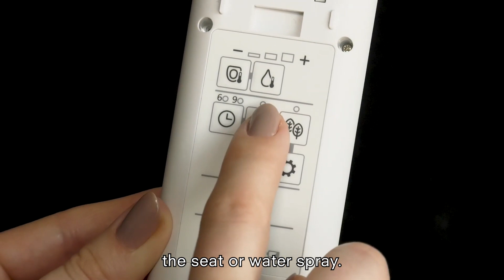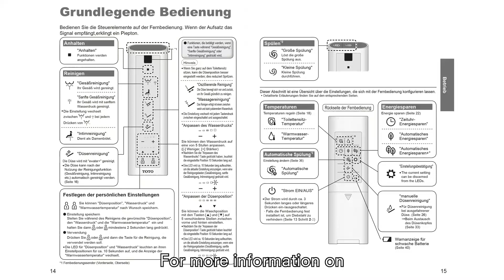Quick start guide for WASHLET RX and SX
Once your WASHLET RX or SX has been installed properly, you can start using your new shower toilet. In this video, we show you how to activate and operate the individual functions using the remote control supplied.